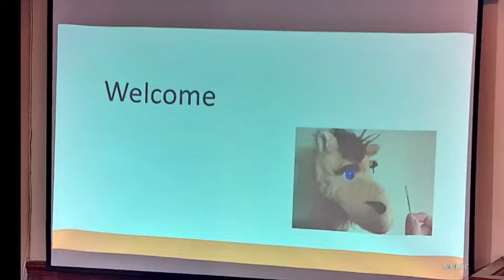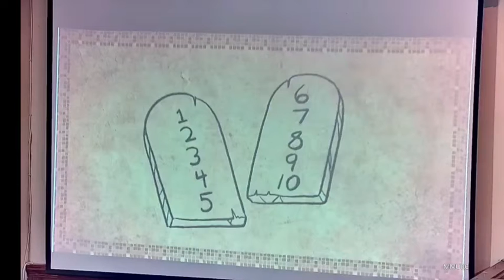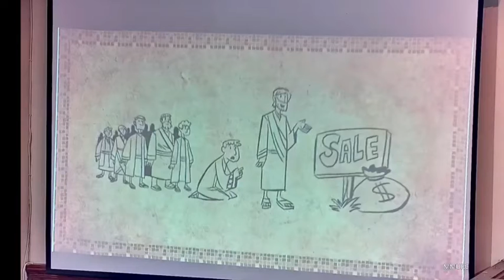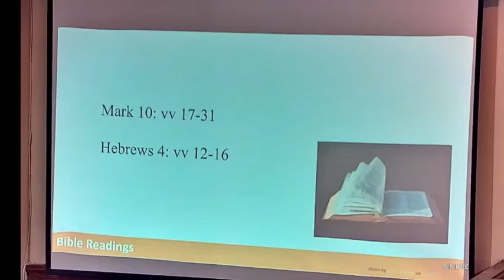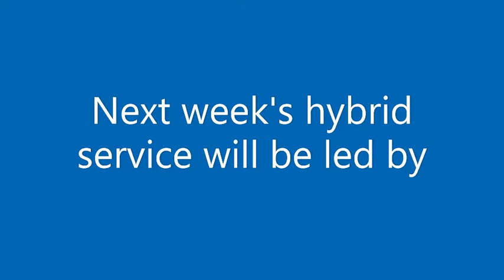Sunday Service 10th October 2021 led by Local Preacher Sue Sunderland with Steward Penny Brown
Recording of Sunday Worship Service and Matlock Methodist & United Reformed Church on 10th October 2021 Photo by Mike Haynes